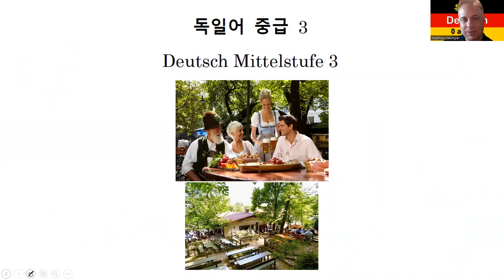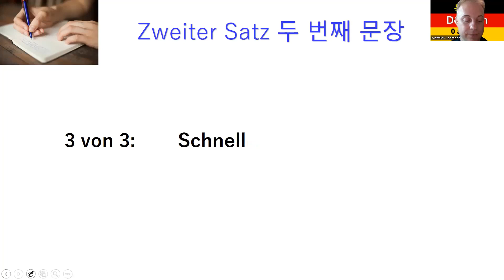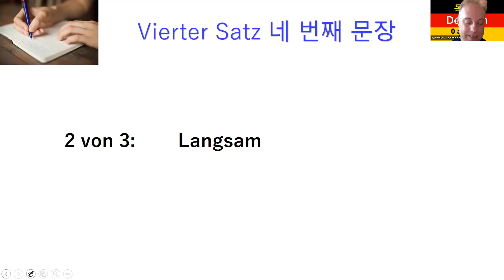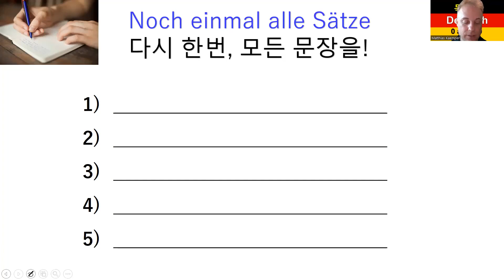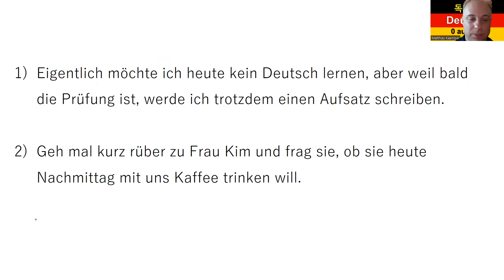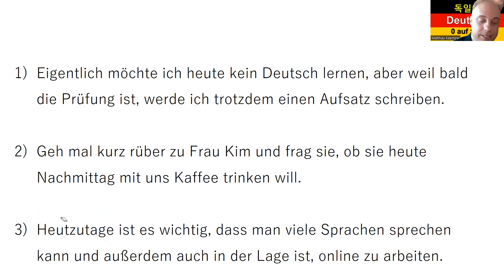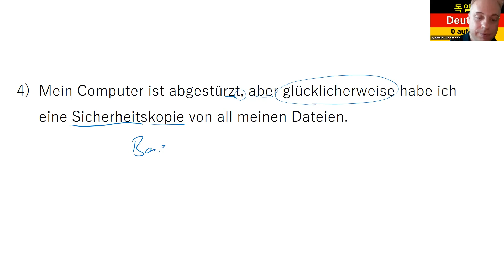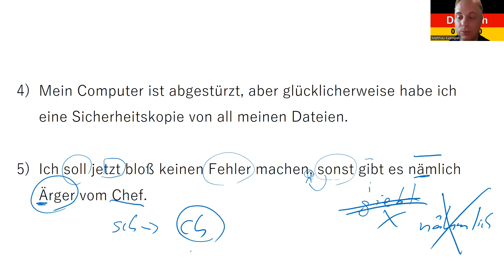독일어 받아쓰기 (Diktat) 14 중급 3 제70과 556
받아쓰기 (Diktat) 14 중급 3 제70과

0:46 문장 1
2:30 문장 2
4:03 문장 3
5:55 문장 4
7:29 문장 5
8:47 모둔 문장 1-5
9:59 정답/해석

8권 7만 원: 초급1-4, 중급1-4
4 권 4만 원: 초급1-4

감사합니다.

Matthias Kämper